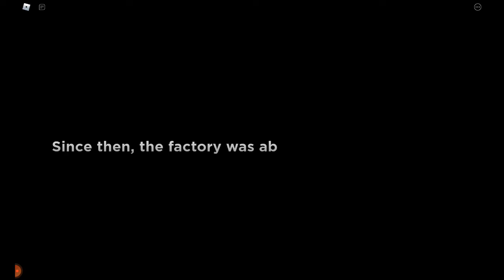I played poppy playtime in Roblox